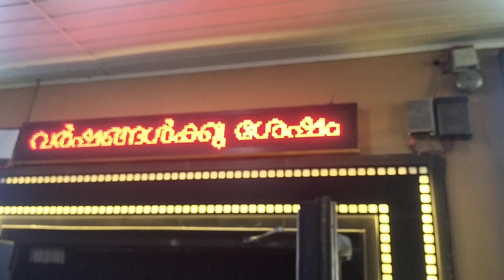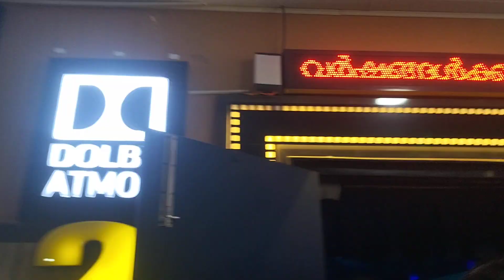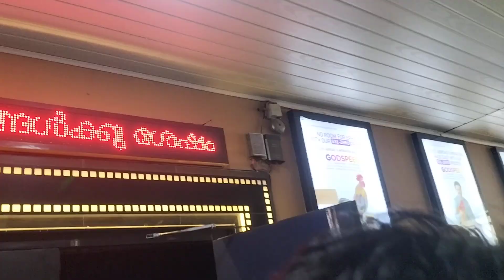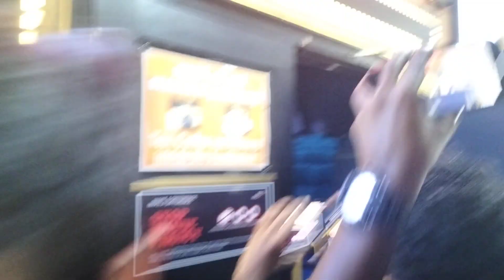ശേഷംമലയാളസിനിമ Malayalacinema Vineethsrinivaasan വിനീത്ശ്രീനിവാ#